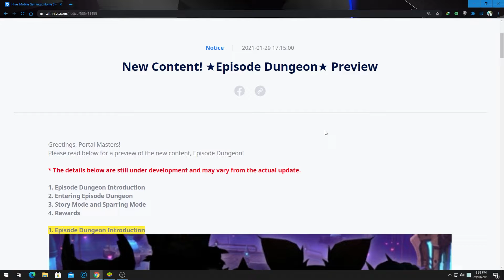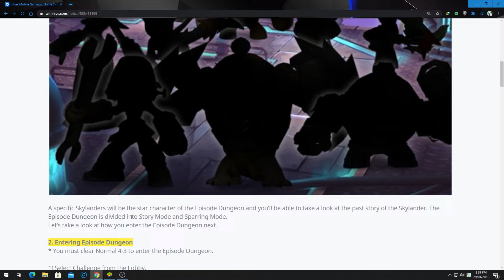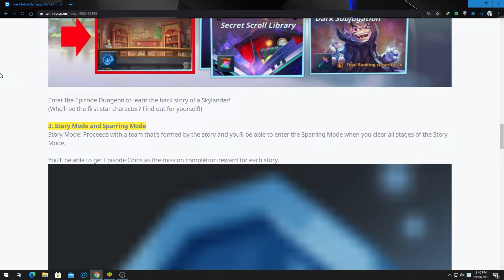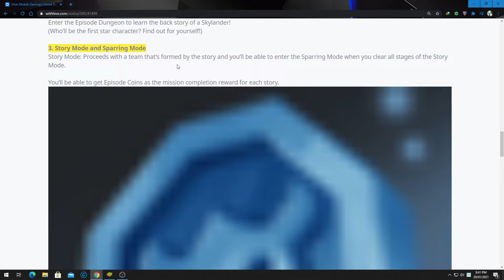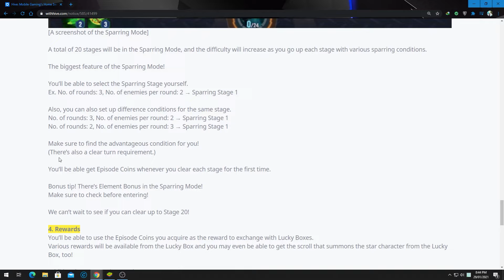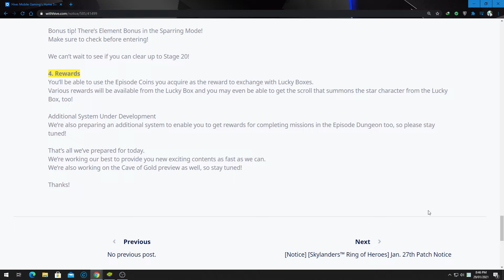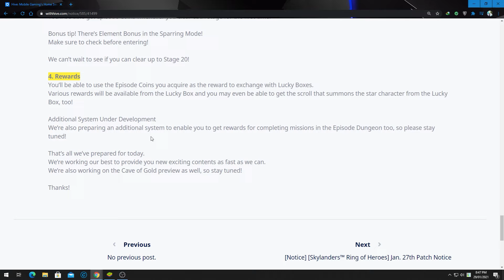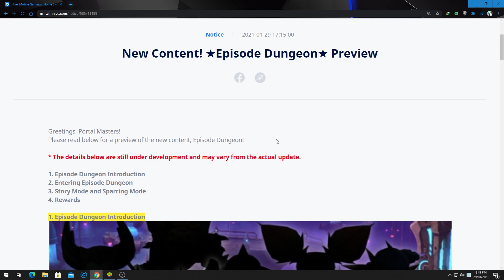Notice Preview Konten Baru Episode Dungeon | Skylanders Ring of Heroes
Kali ini aku bahas Notice Preview konten baru yaitu Episode Dungeon yang kemungkinan besar akan ada setelah update minggu depan.